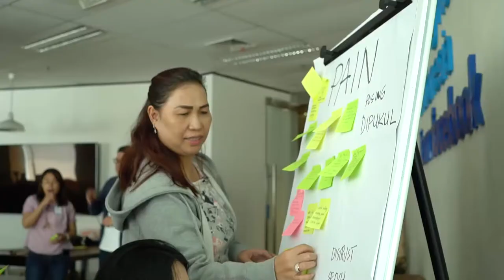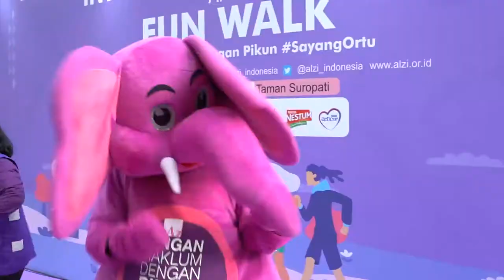World Alzheimer's Month 2019